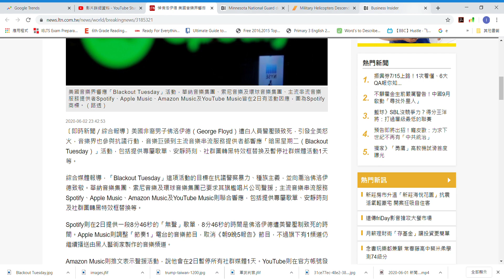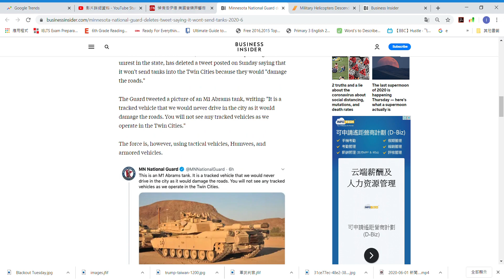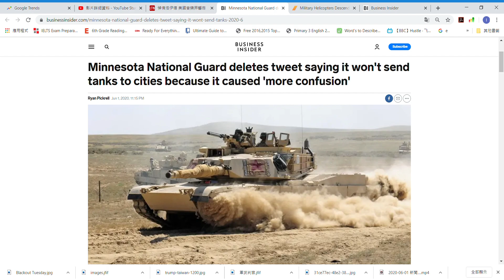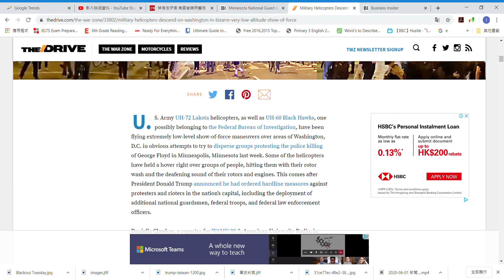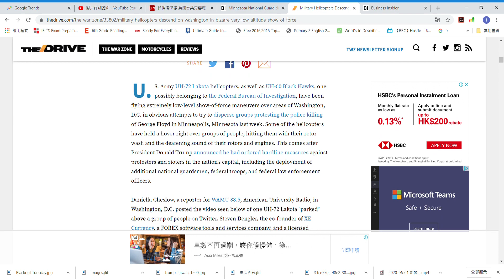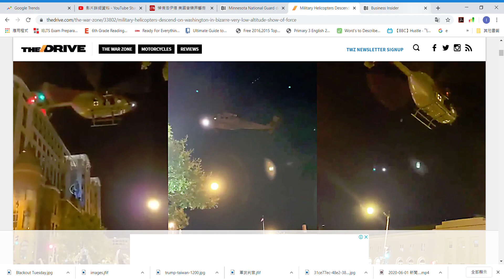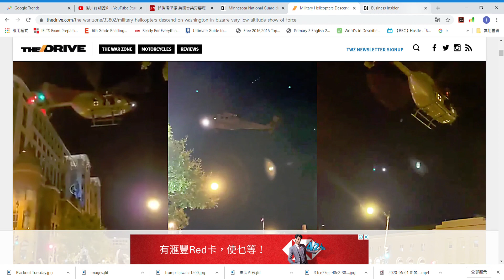BLACKOUT TUESDAY / 黑鷹低飛華盛頓DC釀成危險 / 國民警衛軍唔出M1A2刺激群眾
軍武專輯 2020年6月3日

請支持廣東話軍事頻道 NHK

恆生銀行: 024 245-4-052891 Yeung Nam Kwong

Payme: 90369101